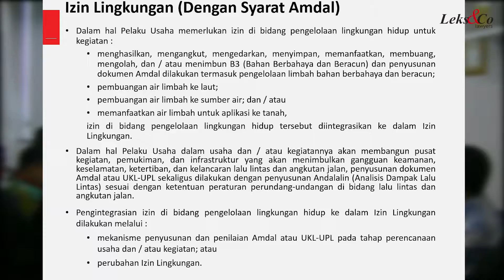Leks&Co - Izin Lingkungan Syarat Amdal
Izin Lingkungan (Dengan Syarat Amdal)

Pelaku Usaha wajib melengkapi dokumen Amdal untuk memenuhi komitmen Izin Lingkungan. Penyusunan dokumen Amdal harus mulai dilakukan paling lama 30 hari kerja sejak sistem OSS menerbitkan Izin Lingkungan.
Dokumen Amdal dilengkapi melalui tahapan (Ps. 7 PermenLHK 26) :
pelaksanaan  pengumuman rencana usaha dan / atau kegiatan serta konsultasi publik;
pengisian dan pengajuan Formulir KA (Kerangka Acuan);
pemeriksaan dan persetujuan Formulir KA;
penyusunan dan pengajuan Andal dan RKL-RPL; dan
penilaian Andal dan RKL-RPL dan penetapan keputusan kelayakan lingkungan hidup atau ketidaklayakan lingkungan hidup.
Pengumuman rencana usaha dan / atau kegiatan dilakukan oleh Pelaku Usaha melalui OSS, media massa, dan / atau pada lokasi usaha dan / atau kegiatan sebelum pengisian Formulir KA. Konsultasi publik dapat dilakukan sebelum Pelaku Usaha mendapatkan Izin Lingkungan berdasarkan komitmen dari sistem OSS; dan / atau setelah Pelaku Usaha mendapatkan Izin Lingkungan berdasarkan komitmen dari sistem OSS.

Pelaku Usaha menyusun Andal dan RKL-RPL berdasarkan Formulir Kerangka Acuan. Penyusunan Andal dan RKL-RPL harus mulai dilakukan paling lama 30 hari kerja sejak sistem OSS menerbitkan Izin Lingkungan berdasarkan komitmen.
Jangka waktu penyusunan Andal dan RKL-RPL ditentukan berdasarkan komitmen Pelaku Usaha yang tercantum dalam Formulir KA dan persetujuan Formulir KA. (Ps. 7 ayat (4) PermenLHK 26/2018). Jangka waktu penyusunan Andal dan RKL-RPL dilakukan paling lama 180 hari kerja.
Jangka waktu penyampaian rekomendasi hasil penilai atau hasil penilaian akhir Andal dan RKL-RPL dilakukan paling lama 5 hari kerja setelah dilakukannya penilaian Andal dan RKL-RPL (Ps. 26 ayat (3) PermenLHK 26).
Berdasarkan rekomendasi hasil penilaian atau rekomendasi hasil penilaian akhir dari KPA, Menteri LHK, gubernur, atau bupati / wali kota menetapkan :
keputusan kelayakan lingkungan hidup, jika rencana usaha dan / atau kegiatan dinyatakan layak lingkungan hidup; atau
keputusan ketidaklayakan lingkungan hidup, jika rencana usaha dan / atau kegiatan dinyatakan tidak layak lingkungan hidup.
Jangka waktu penetapan keputusan kelayakan lingkungan hidup atau ketidaklayakan lingkungan hidup dilakukan paling lama 5 hari kerja terhitung sejak diterimanya rekomendasi hasil penilaian atau penilaian akhir dari KPA melalui Ketua KPA.
Penetapan keputusan ketidaklayakan lingkungan hidup merupakan kegagalan pemenuhan dokumen Amdal, sehingga Izin Lingkungan yang telah diterbitkan melalui sistem OSS dinyatakan batal.

Dalam hal Pelaku Usaha memerlukan izin di bidang pengelolaan lingkungan hidup untuk kegiatan :
menghasilkan, mengangkut, mengedarkan, menyimpan, memanfaatkan, membuang, mengolah, dan / atau menimbun B3 (Bahan Berbahaya dan Beracun) dan penyusunan dokumen Amdal dilakukan termasuk pengelolaan limbah bahan berbahaya dan beracun;
pembuangan air limbah ke laut;
pembuangan air limbah ke sumber air; dan / atau
memanfaatkan air limbah untuk aplikasi ke tanah,
izin di bidang pengelolaan lingkungan hidup tersebut diintegrasikan ke dalam Izin Lingkungan.
Dalam hal Pelaku Usaha dalam usaha dan / atau kegiatannya akan membangun pusat kegiatan, pemukiman, dan infrastruktur yang akan menimbulkan gangguan keamanan, keselamatan, ketertiban, dan kelancaran lalu lintas dan angkutan jalan, penyusunan dokumen Amdal atau UKL-UPL sekaligus dilakukan dengan penyusunan Andalalin (Analisis Dampak Lalu Lintas) sesuai dengan ketentuan peraturan perundang-undangan di bidang lalu lintas dan angkutan jalan.
Pengintegrasian izin di bidang pengelolaan lingkungan hidup ke dalam Izin Lingkungan dilakukan melalui :
mekanisme penyusunan dan penilaian Amdal atau UKL-UPL pada tahap perencanaan usaha dan / atau kegiatan; atau
perubahan Izin Lingkungan.